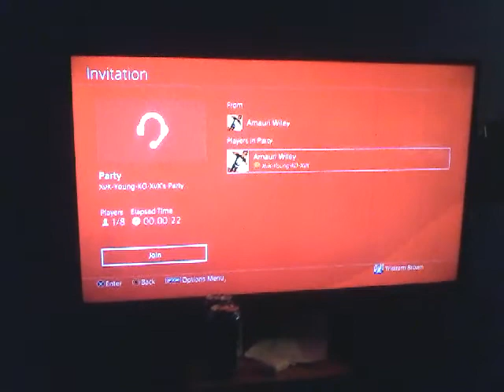My Cousin Playing Fortnite - Part 1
This is some footage of my cousin playing Fortnite. Part 2 coming tomorrow.